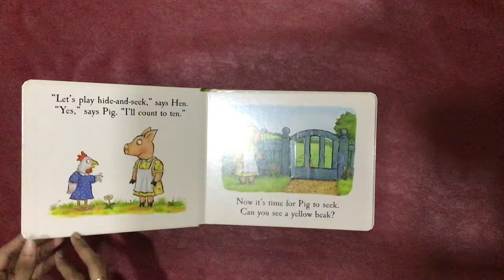Tales From Acorn Wood: Hide & Seek Pig (LIFT THE FLAP) Board book